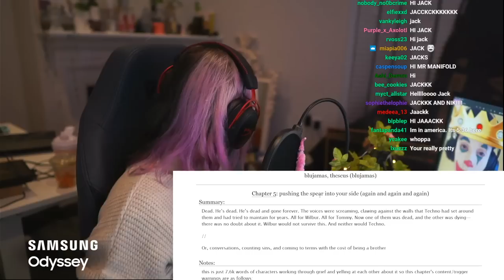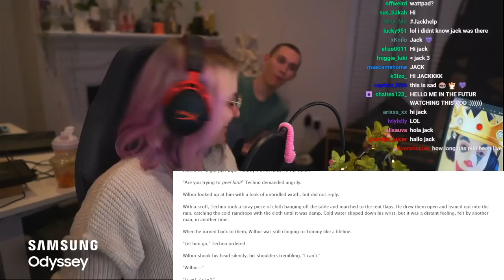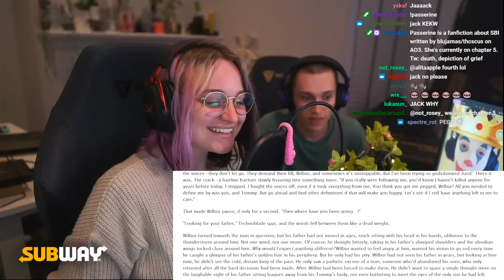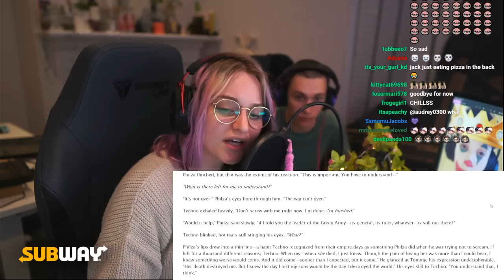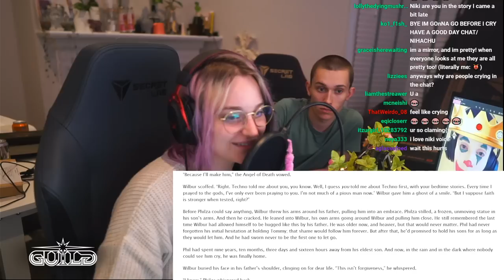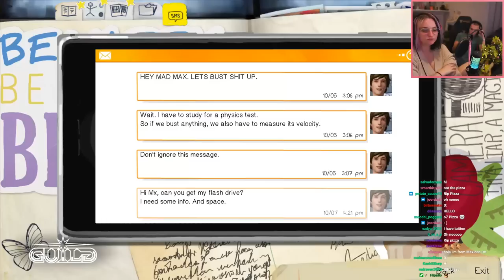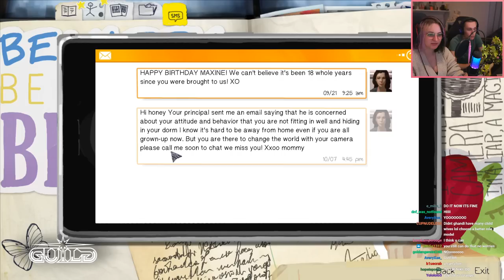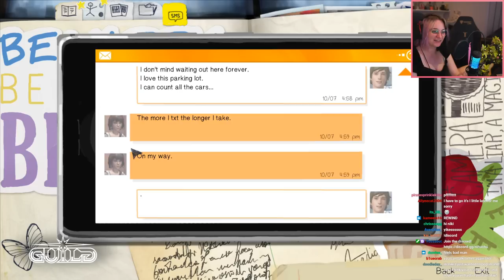Niki and Jack Manifold read passerine + Life is Strange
Fun fact of the day: The Constitution of India is the longest written constitution of any sovereign country in the world, containing 444 articles in 22 parts, 12 schedules and 118 amendments, with 117,369 words in its English-language translation, while the United States Constitution is the shortest written constitution, at 7 articles